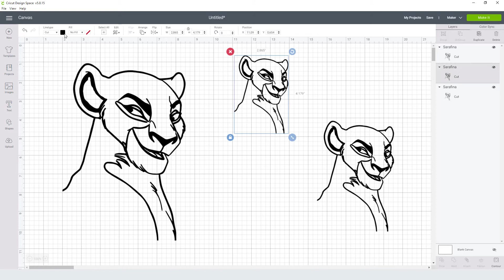Sarafina Outline Svg Free Cut File for Cricut